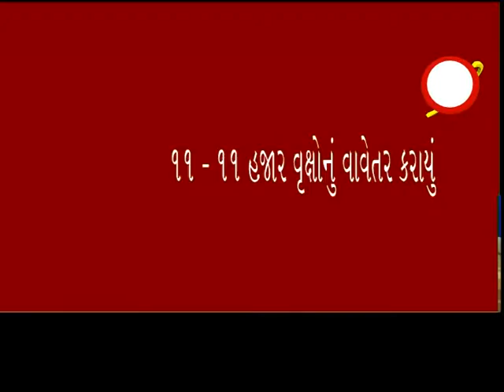ભુજ ઃ કુનરીયા અને ઢોરી ગામમાં ૧૧ - ૧૧ હજાર વૃક્ષો નું રોપાણ કરાયું